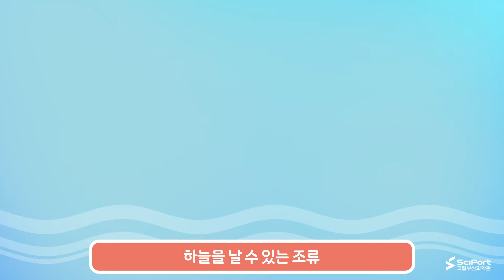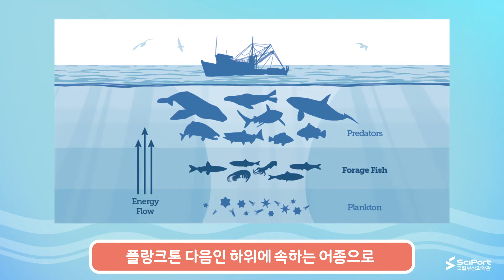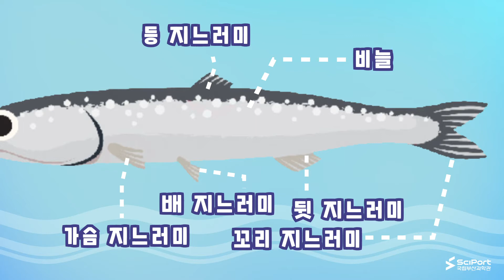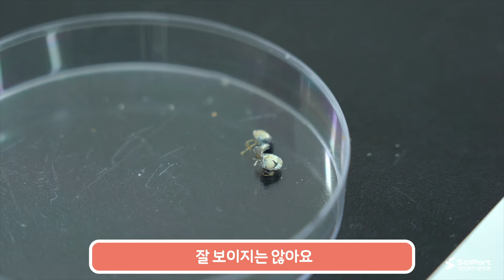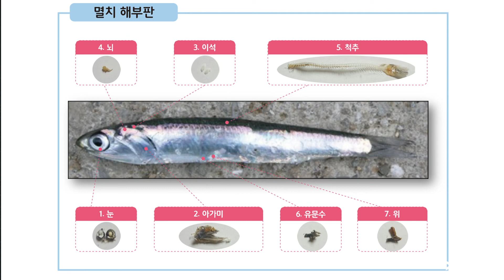youtube video #-6ZqkAc2NDM